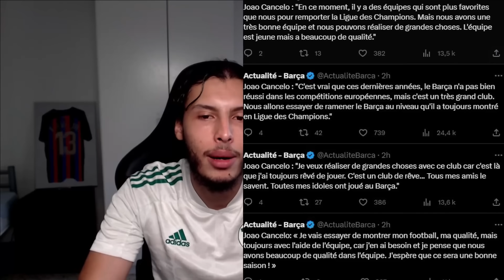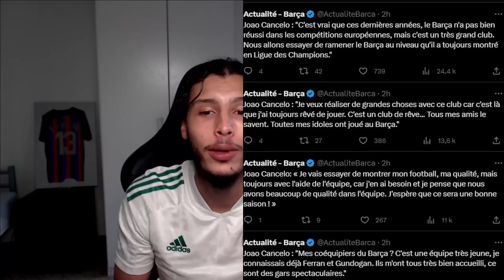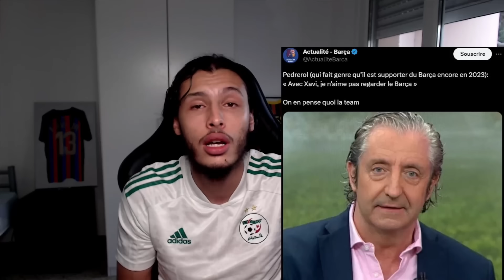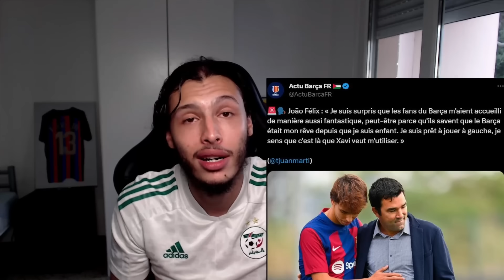LE BARCA SE PRÉPARE POUR RECRUTER HAALAND /25/ , CANCELO EST HEUREUX A BARCELONE , L'ACTU DU JOUR !